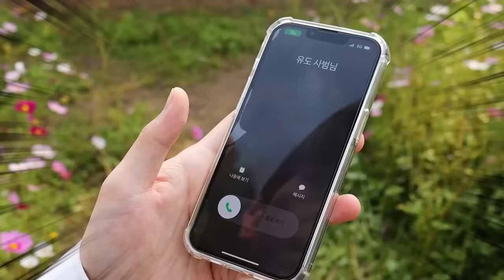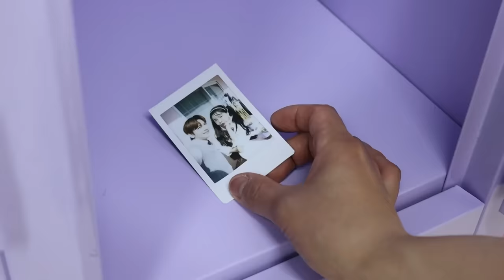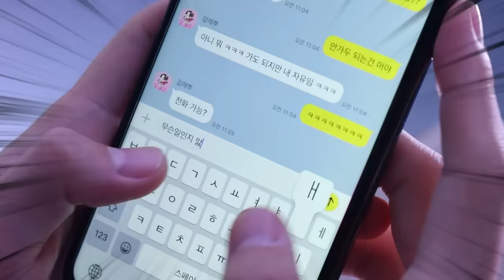이번 편이 진짜 대박임..전학남 때문에 엉엉 울었다 [오마이비키]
양갈래 전학남 때문에 울었는데요
무슨일 일까요?

하이커그라운드